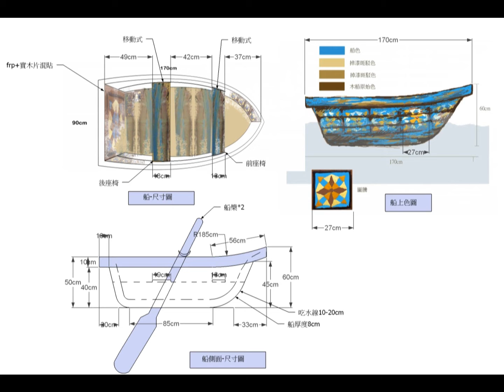「江山豪景-影視篇」的複本